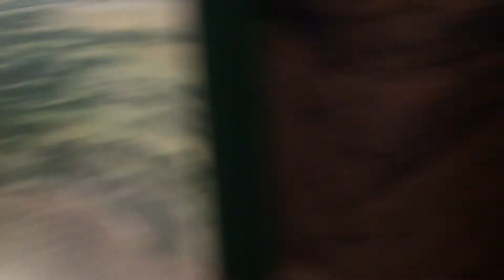Gran Pirámide de Cholula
Tlachihualtepetl (del náhuatl "cerro hecho a mano") es el basamento piramidal más grande del mundo con 400 metros por lado.1 Es también la pirámide más grande en volumen con 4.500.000 m³ (cuatro millones quinientos mil metros cúbicos) aunque no en altura; tiene 65 m de alto (similar a la del Sol en Teotihuacan que tiene 64 m y a la del Templo IV de Tikal que tiene 70 m) mientras que la Gran Pirámide de Guiza en Egipto tiene una altura de 139 m.